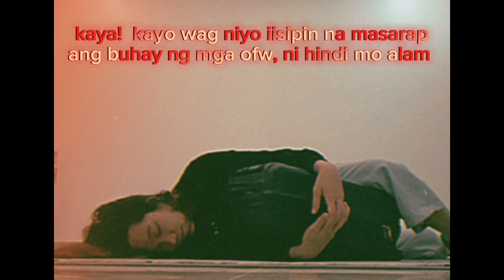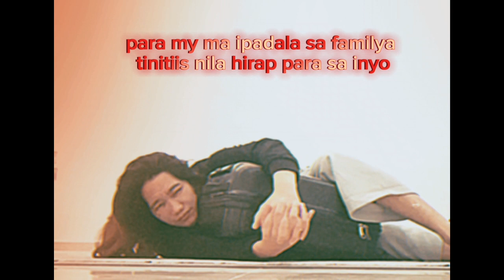TO OFW FAMILY WATCH THIS VIDEO | OPEN LETTER FROM OFW BUHAY ABROAD MASARAP BA?